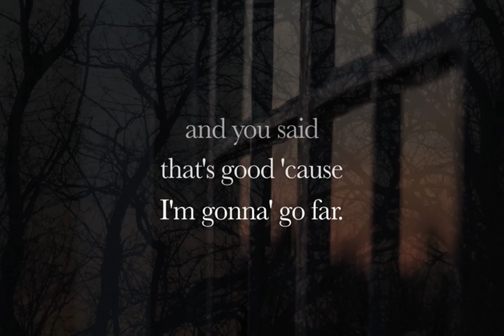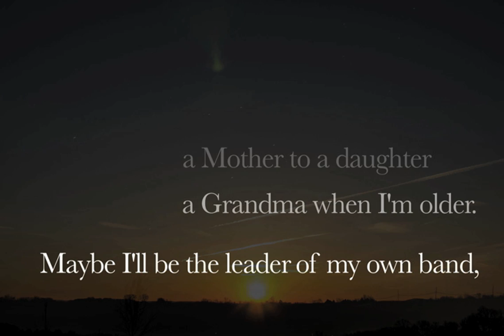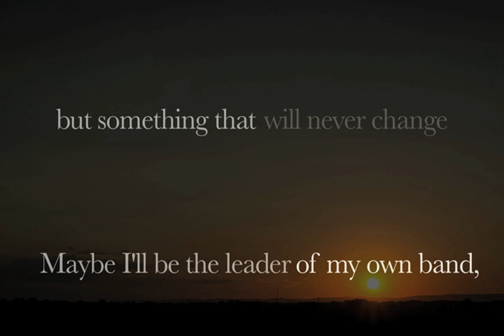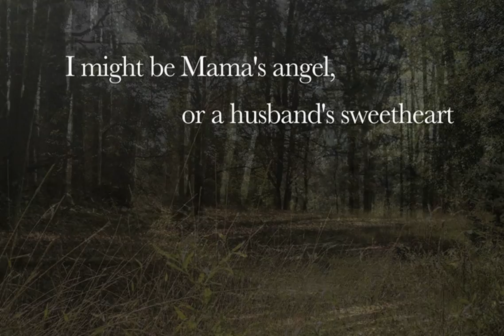Daddy's Little Girl Lyric Video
Posting this with gratitude for all the kind requests I had to create this lyric video! Thank you all for the ongoing support as we've just started our engines...enjoy!